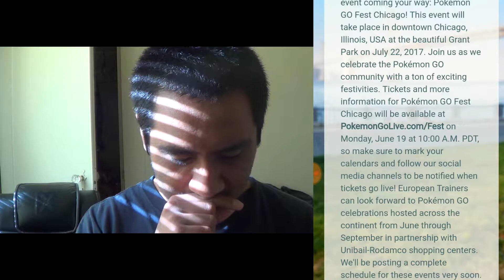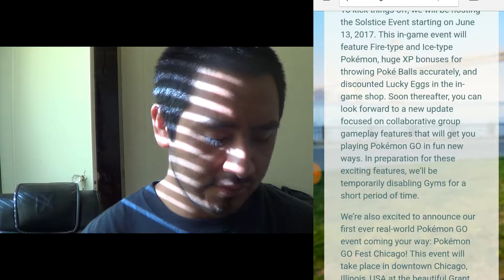Pokemon Go! New update and New events!!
heres some info on the next pokemon go update